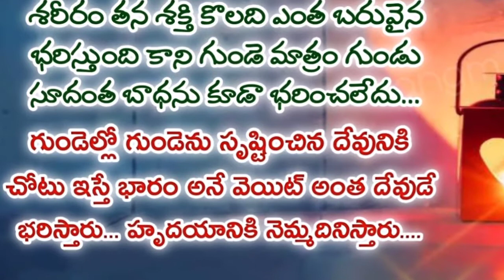చక్కనిసూక్తులు | JOYFULDAY | AATHMEEYA YATHRA | ANGM